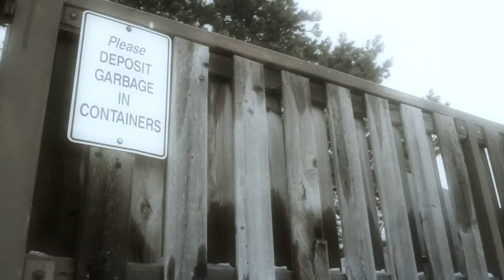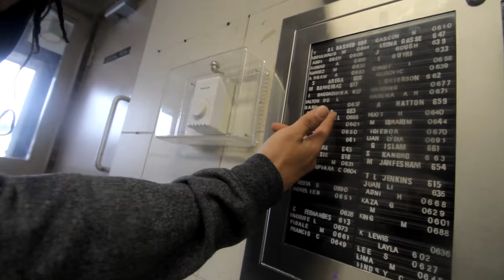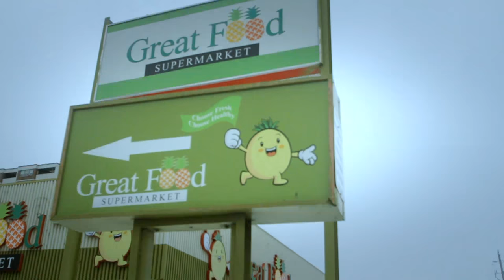Young Knine -Skrilla - (Young Thug "Offended Remix")Dir.@416PrinceBeatz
DawgTrvpEnt